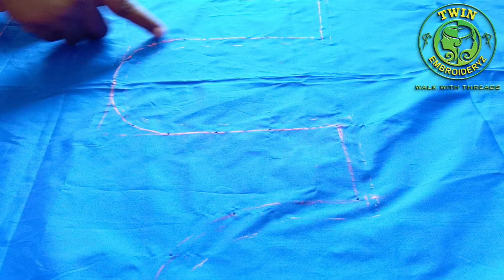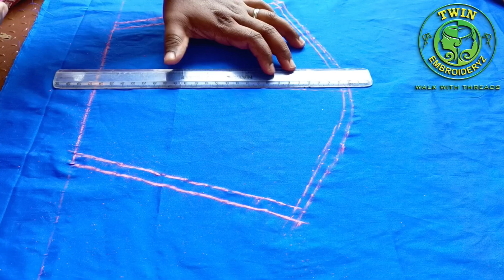Blouse marking type -1